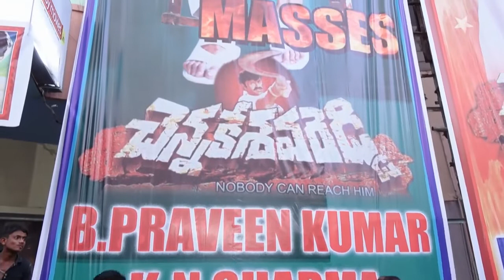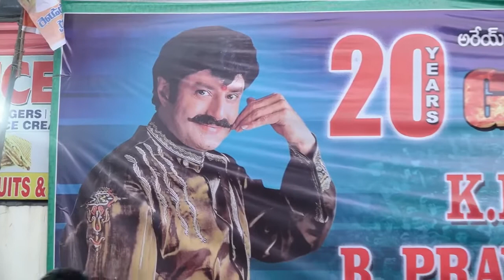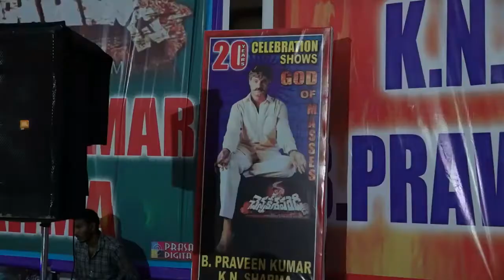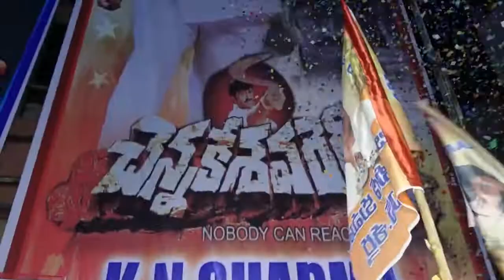Nandamuri Balakrishna ChennakesavaReddy movie fans 🔥 celebration Devi theatre Hyd X road || TW